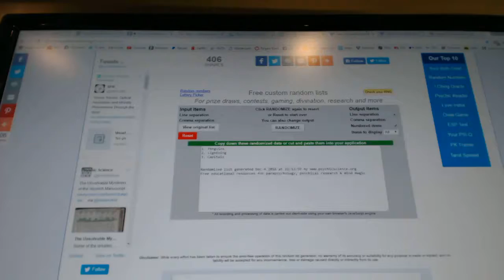C&C #6694 Multi Random